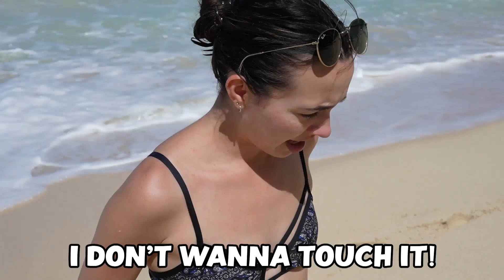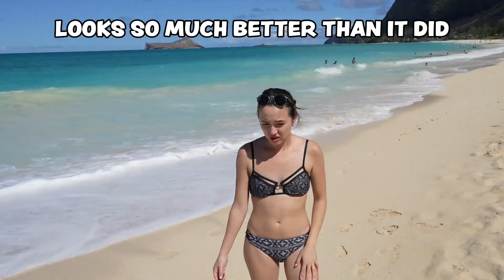SURPRISE TRIP TO HAWAII!!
Decided to take a last minute random trip to Hawaii for no particular reason and then went right back into fixing up our house!